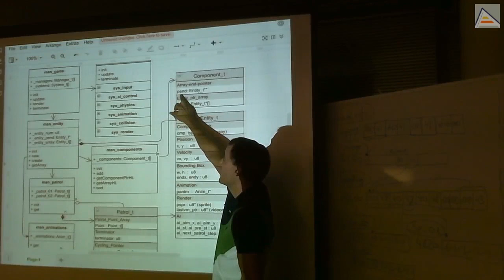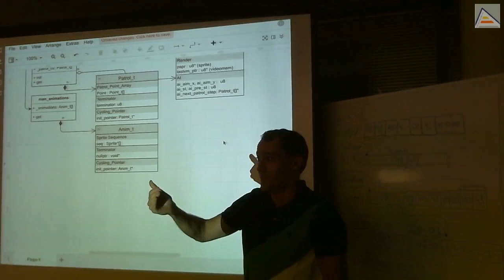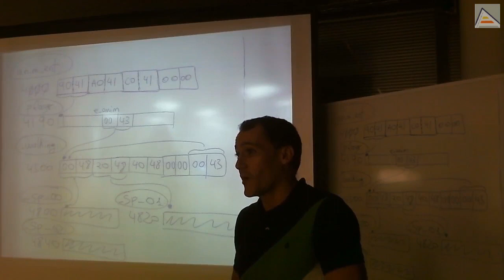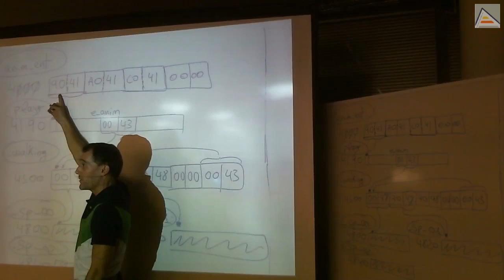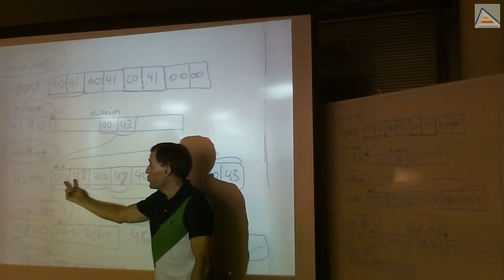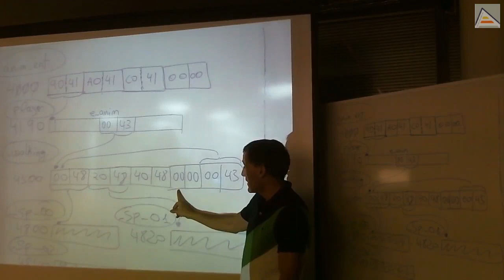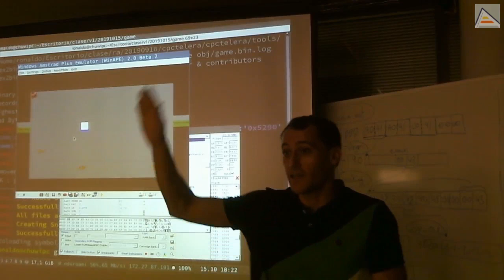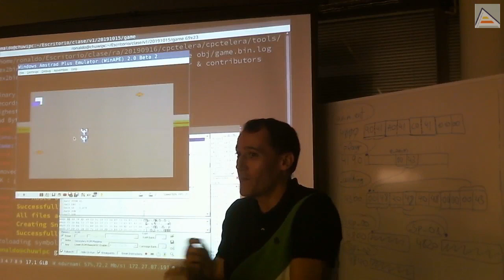Entity-System (V): Estructura y Animaciones [ASM Z80]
[Sesión 10.1]: Revisamos la estructura actualizada de nuestro Entity-System, que ya casi se podría llamar Entity-Component-System en toda regla. Ahora tenemos componentes, a través de un manager que gestiona punteros a las entidades que gestiona cada manager. Vemos los detalles y repasamos los puntos más importantes
Contenidos Detallados:
- El manager de componentes surge de la observación de que todos los managers de cada sistema de componentes funcionaba con el mismo código, para gestionar un array de punteros
- Ahora man_componentes gestiona todos los sistemas de componentes en uno solo y permite añadir nuevos componentes de forma sencilla
- Tenemos también animaciones y observamos la estructura de datos de una animación y su similitud con las patrullas
- Analizamos el funcionamiento actual del sistema básico de animaciones actual
-- Primero, el manager de animaciones (parte de man_components) contiene punteros a todas las entidades animadas
-- A partir de esos punteros llegamos a cada entidad, que tiene a su vez un puntero a la animación que están realizando
-- Este nos lleva a una parte de una secuencia de animación, que es un array de punteros a sprites, con un terminador nullptr y un puntero de vuelta al inicio de la secuencia
-- Estos punteros son los que se dan a drawSprite para que pinte cada vez el sprite que toca
- Revisamos cómo el código recorre todos estos punteros para ir accediendo a las distintas partes del sistema de animaciones
- Visualizamos cómo funciona el sistema y revisamos los detalles de depuración añadidos como los cuadros sólidos ante las colisiones y el tiempo que tarda el sistema de colisiones en ordenar las entidades y comprobar sus colisiones